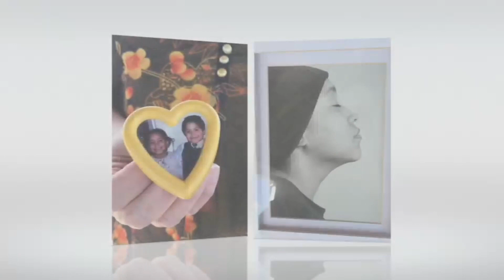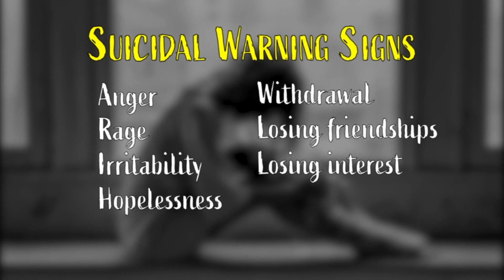Suicidal Thoughts And Attempts Among Teens On The Rise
Suicide is the second leading cause of death in people 10 to 34 years old and even though the numbers for last year are not out yet, experts believe suicidal thoughts and attempts among teens are on the rise. We want you to know some of the silent signs of suicide.